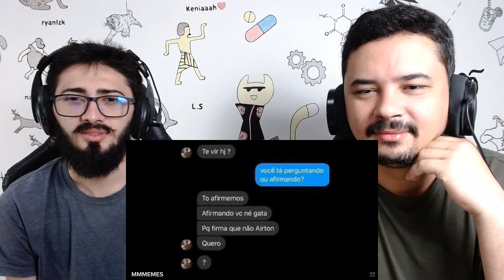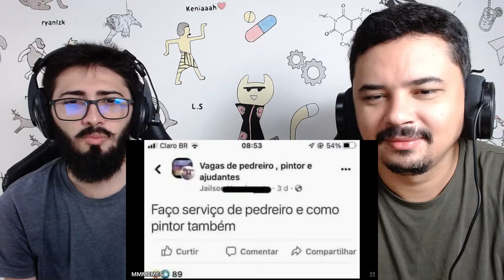12 minutos de M£mes completamente duvidosos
Hoje reagimos a um vídeo lá do canal - MMMEMES